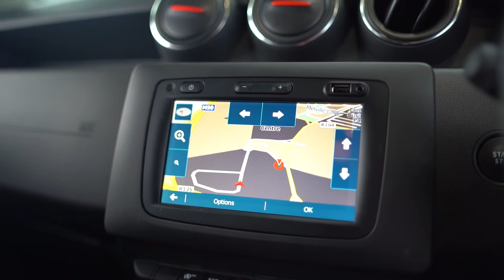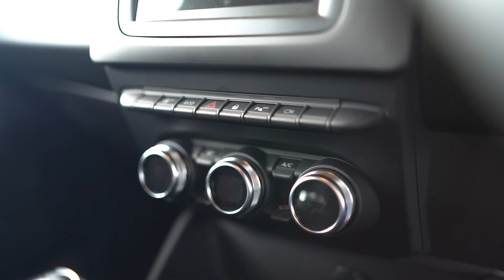2019 Dacia Duster 1.6 SCE 115 Comfort 18,495